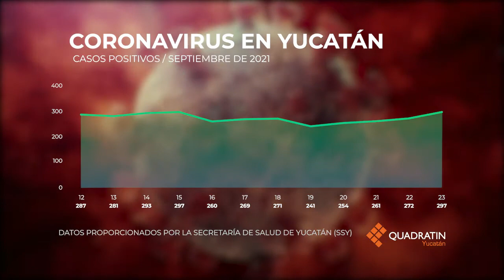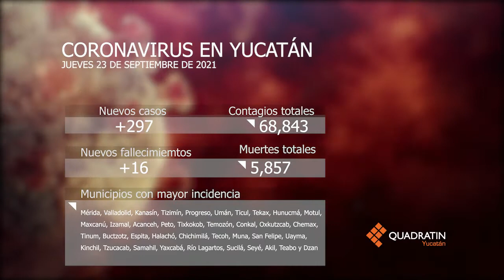Corte Covid 230921Quadragrafía - Coronavirus en Yucatán - Jueves 23 de septiembre de 2021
Mira cómo ha sido el avance del Covid19 en Yucatán hasta hoy 23 de septiembre 🦠📊